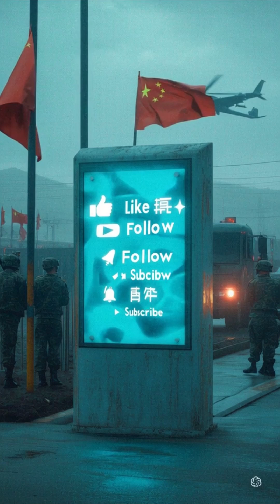🇨🇳 Inside China’s Military Arsenal | Tanks, Jets, Missiles, Drones & More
Get a rapid-fire breakdown of China’s evolving military power. From next-gen stealth fighters and hypersonic drones to modern tanks and cyber capabilities, this video explores the advanced systems powering the People’s Liberation Army (PLA) across land, air, sea, and space.
🔍 What You’ll Learn:

    Main battle tanks like the Type 99 and Type 15

    Infantry weapons including the QBZ-191 and HJ-12

    Fifth-gen fighters like the J-20 Mighty Dragon

    Key helicopters: Z-10 and Z-20

    Drones such as the Wing Loong II and WZ-8

    Naval forces, including Type 055 destroyers and aircraft carriers

    Missile systems: DF-21D, DF-41, and the hypersonic DF-17

    China’s push into cyber warfare, AI, and space-based tech

China’s military isn’t just growing in numbers — it’s transforming with precision, speed, and modern technology.